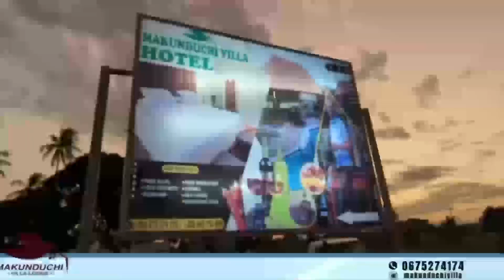KILELE CHA MAADHIMISHO YA MIAKA 60 YA JESHI LA POLISI KIKOSI CHA WANAMAJI CHAFANYA USAFI SOKONI FERI